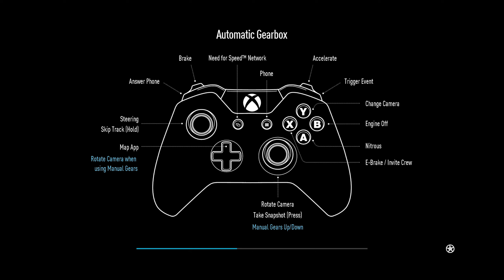Need for Speed 2015 Remastered: In The Driver's Seat & Let's Heat Things Up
Car: Subaru BRZ
Graphics: High
Controller: Xbox 360

PC Specs:
CPU: Intel® Xeon X5675 3.1GHz Processor
GPU: nVidia RTX 2070 Gigabyte Windforce 8GB
Motherboard: Gigabyte GA-X56-UD3R
RAM: X2 HyperX 8GB 1886 CL11 DDR3 HyperX Blu Dual Channel